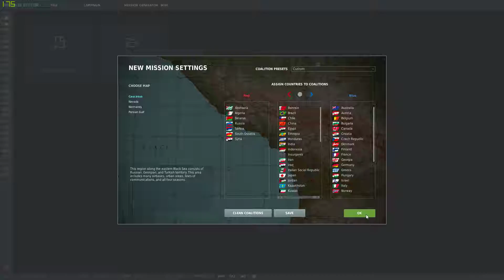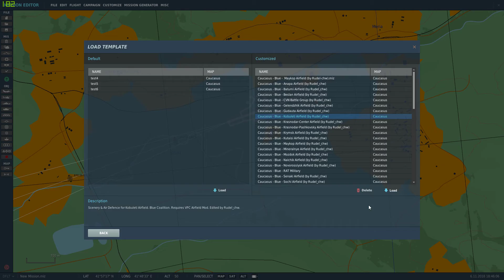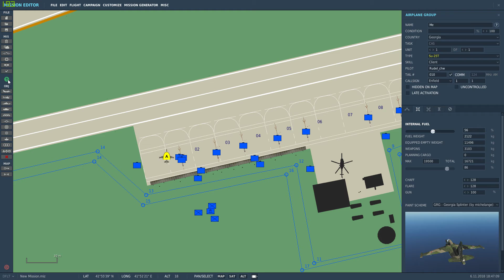Su 25T Georgian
Quick test of a Georgian Su-25T, to check if ATC speaks english or russian  :)  Sorry, didnt had time to adjust the Hotas, so I was without wheelbrakes and couldnt control that annoying beep :)